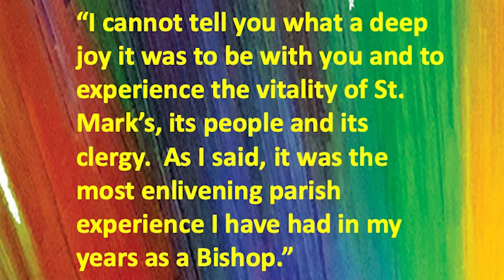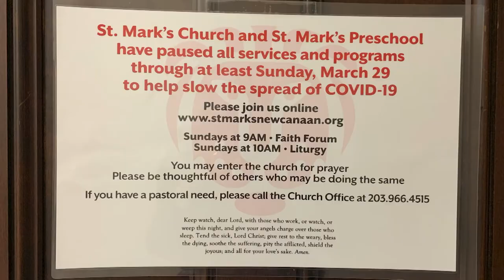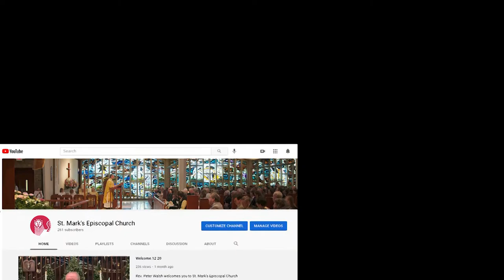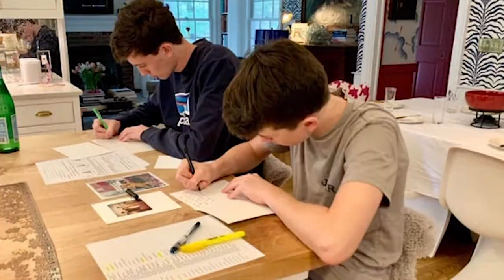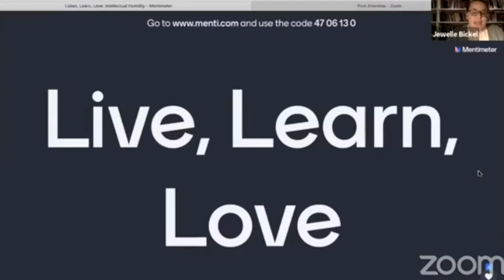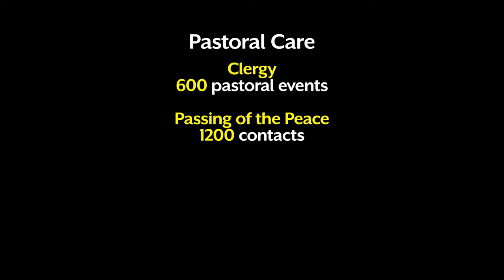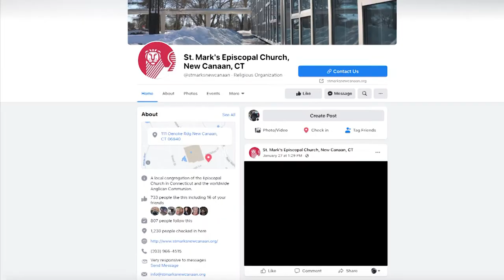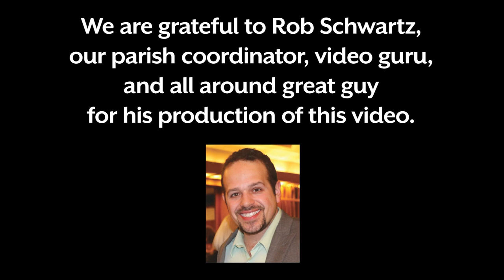Inspired by Love: A Documentary Look at St. Mark's in 2020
St. Mark's State of the Parish Address 2021
This documentary highlights how St. Mark’s pivoted to meet people’s spiritual, emotional, and physical needs and became a local church with global reach in 2020.